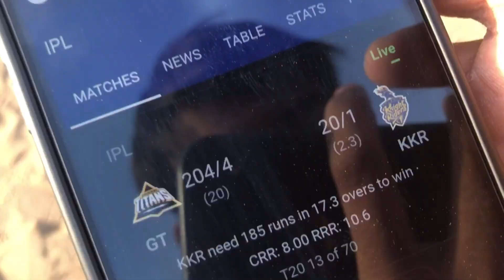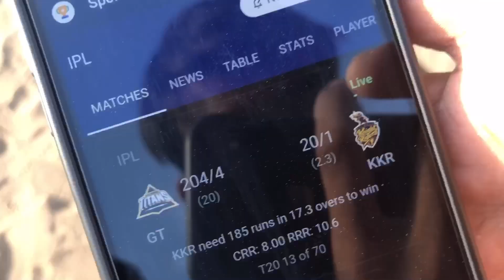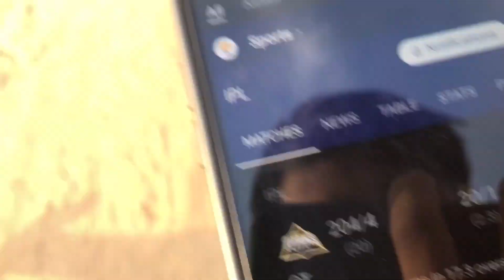GT VS KKR MATCH BUT GT HAAR GYi😢cricket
HELLO GUYS
    My name is divyesh shah vlog
    This is my vlog and bike shorts video channel
  hit like.
 thank you so much for wacthing
 god  bless you all
 lots of